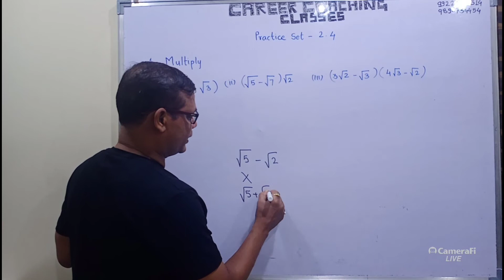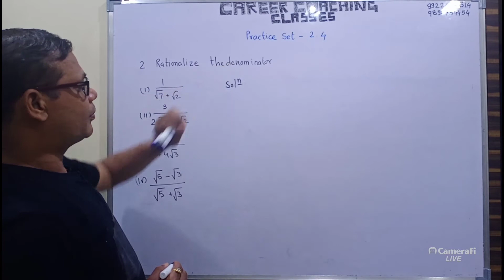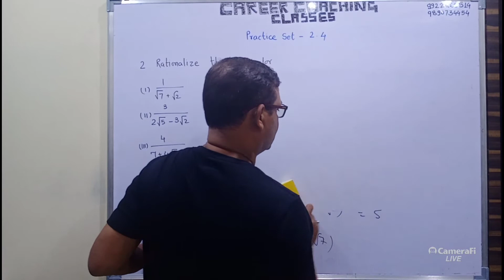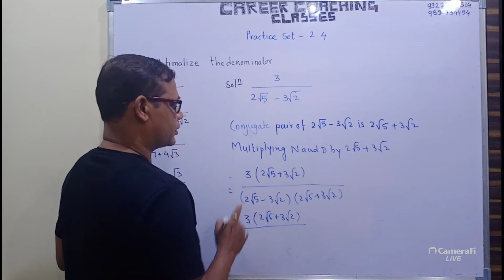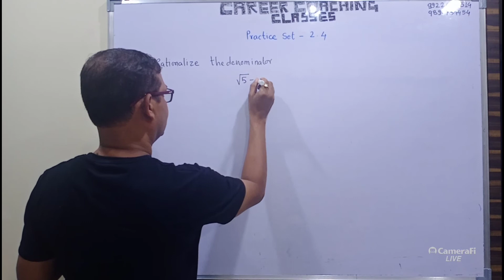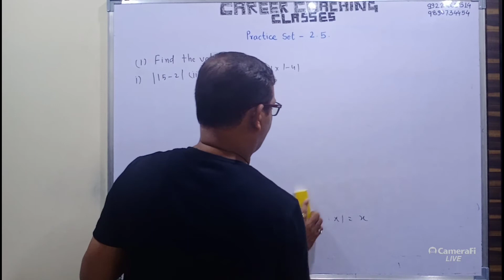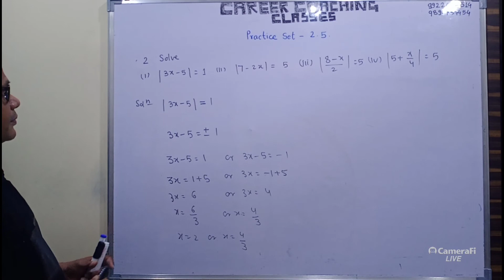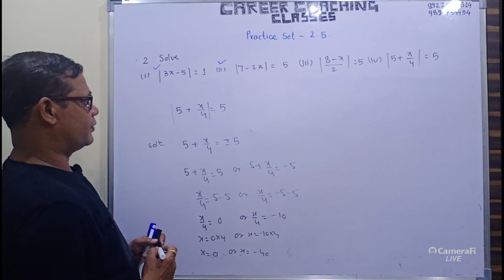STD 9 MATHS 1 CHP 2 REAL NUMBERS EX 2.5(PART 5)